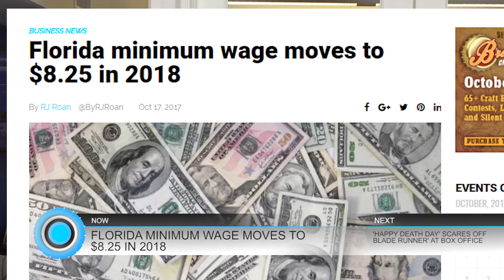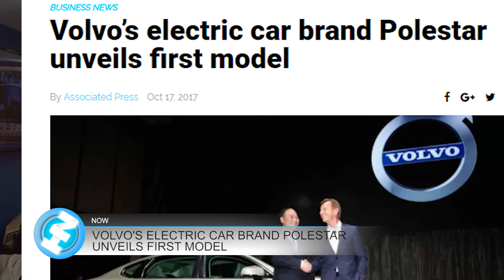10-18-17 Naples Herald Morning Report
This is your October 18th Naples Herald Morning Report with Bri Walling. This morning we'll tell you about a change in Florida's minimum wage, Volvo breaking into the electric car market and  more...